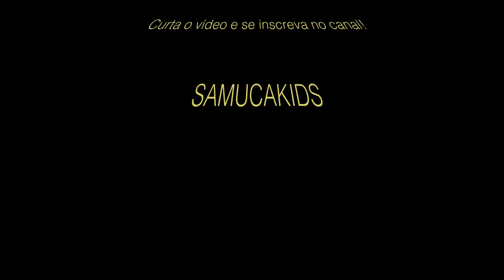Como Fazer um iate no Minecraft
Aprenda como fazer um iate simples no minecraft em poucos minutos. Espero que goste do vídeo!
Obrigado!